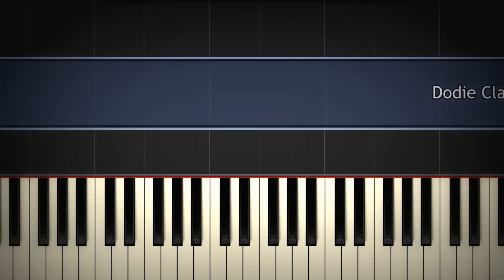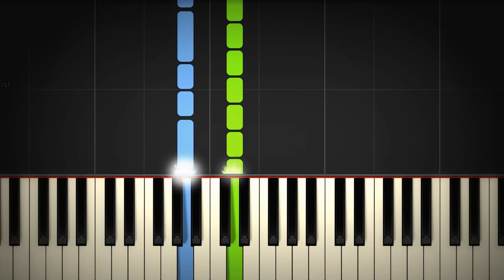Dodie - Sick of Losing Soulmates Piano Tutorial by elcyberguy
►Want to learn the piano? This is the quickest and easiest way

►Arranged by: randombiscuit